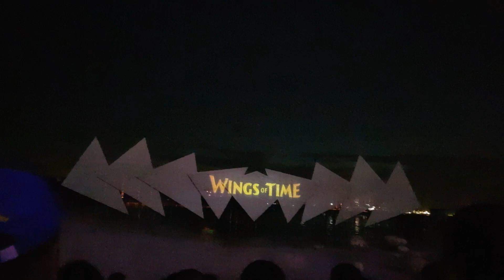part #1 |Wings of Time night show |Singapore Sentosa Island 2022|Maricel Catabay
Discover one  of the most amazing  shows on earth; sentosa  wings  of time and how you can enjoy  it in the best way...see wings of time ,an amazing waterworks showcase  at siloso beach  ,Singapore